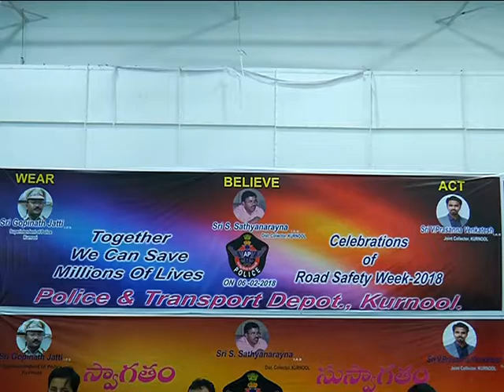07-02-18 ROAD SAFETY WEEK IN KURNOOL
IN KURNOOL TOWN SUNAYANA AUDITORIUM ROAD SAFETY WEEK MEETING HELD IN THE PRESENCE OF DISTRICT COLLECTOR , S.P.,TRANSPORT OFFICIALS , DRIVERS AND STUDENTS.DISTRICT COLLECTOR SAID THAT ALL SHOULD BE AWARE OF SAFETY AND  DRIVING RULES ALONG WITH DRIVING LICENCE.BE CAUTIOUS ON ROADS ALL THE TIMES.